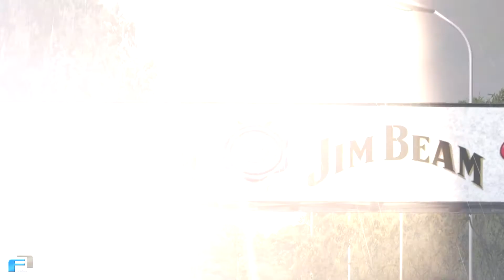F1 Online I 2017 Australian Race Edit